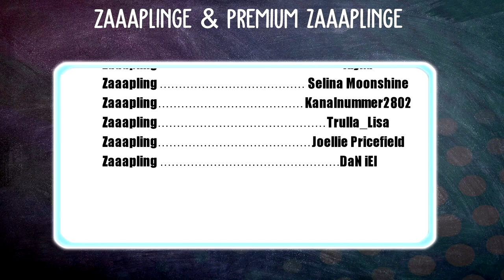5 NEUE FOHLEN! NEUE ZUCHT 🐎 | Equestrian the Game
5 NEUE FOHLEN! NEUE ZUCHT 🐎 | Equestrian the Game